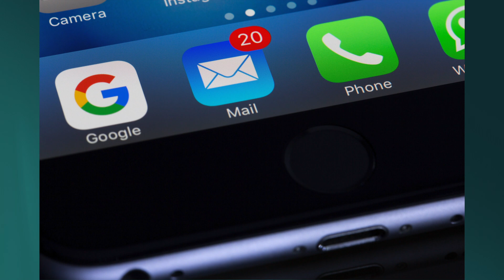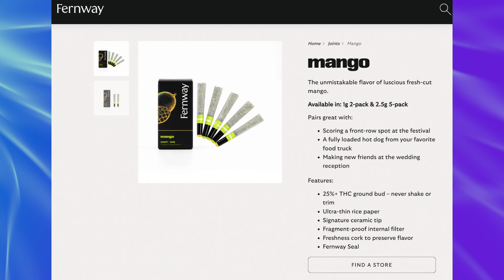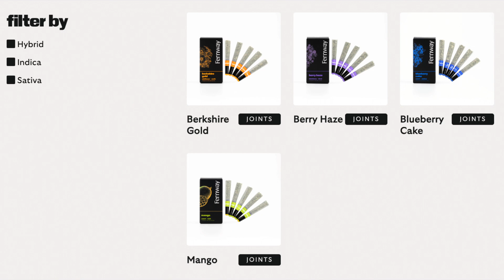Edibles lead to ambulance, Agent data recipient revealed, VT ends 92% vape tax, NH medical homegrow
More students were sent in an ambulance after eating cannabis edibles at school, the recipient of the Cannabis Control Commission's agent data leak has been revealed, Cannabis and hemp are no longer subject to Vermont's 92% vape tax, New Hampshire lawmakers move medical homegrow forward, Solar cannabis co. opens a Rhode Island dispensary, and we review the K Dynamite strain of flower from Impressed LLC. All this and much more on today's episode of New England Cannabis News Today

0:00 Intro
0:11 Students who ate edibles at school were put in an ambulance
0:54 Recipient of Commission agent data leak revealed
1:42 Impressed LLC K Dynamite strain review
2:10
2:38 Cannabis and hemp now exempt from VT vape tax
3:20 Fernway launches line of terpene infused joints
4:12 New Hampshire representatives pass two cannabis bills
5:20 Solar cannabis company opens Warwick RI dispensary
6:00 Sign-off

This video is produced by NEC News Today - a New England leader in cannabis news.